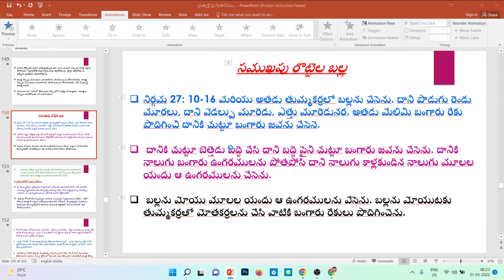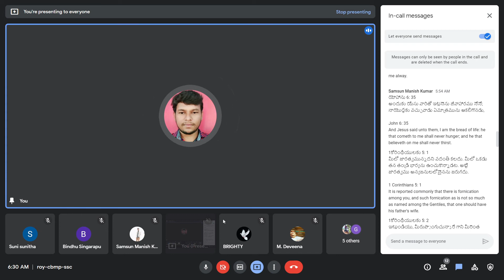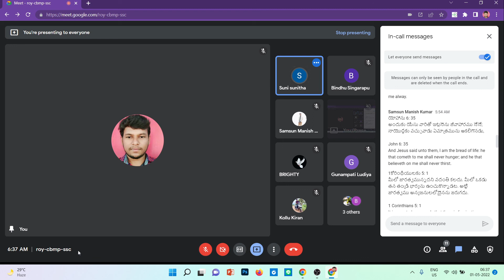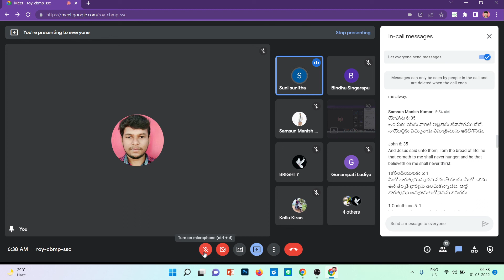01-05-2022.||ప్రత్యక్షపు గుడారము./దీప వృక్షము.Session -32.||Bro Rajesh Jones.